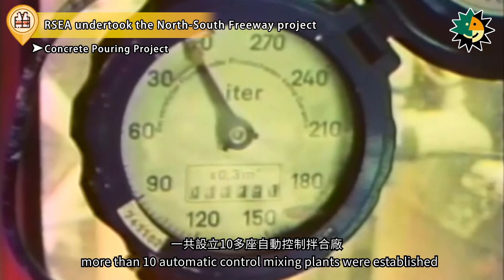【All Light Group: Remembering the RSEA Engineers】Episode 8: The North-South Freeway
The North-South Freeway is the largest highway construction project since the government relocated to Taiwan. It begins in Keelung in the north and extends to Fengshan in the south, with branches connecting to Taoyuan and Kaohsiung International Airports, as well as Taichung and Kaohsiung Ports. The total length is 373 kilometers. After many years of hard work, the freeway was fully opened to traffic on October 31, 1978.

Following the opening of the North-South Freeway, not only was the travel time between Keelung and Kaohsiung significantly reduced, but it also greatly increased the volume of people and goods transported, promoting the rapid economic growth of Taiwan.

Continuing the excellent achievements of the first freeway, the RSEA actively undertook overseas highway projects and completed many international-class highways. The spirit of the RSEA shines as brightly as the sun and the moon, laying a solid foundation for our country's international diplomacy.

Timeline:
00:00  Title
00:13  The North-South Freeway
01:38  RSEA Undertook the North-South Freeway Project
—Subtitle of RSEA Undertook the North-South Freeway Project—
03:20  Earthwork Excavation
03:50  Earthwork Transportation
04:10  Roadbed Construction
05:07  Covering with Plastic Tarps
05:22  Quality Control
06:06  Concrete Pouring Project
07:10  The Laying of Hot Mix Asphalt
08:02  For the Compaction of the Asphalt Surface
08:39  Summary